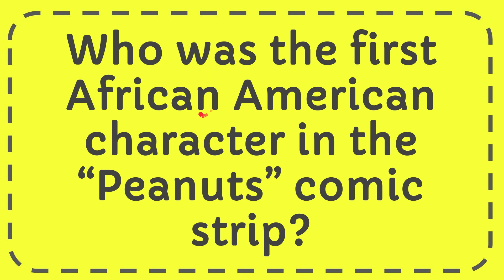Who was the first African American character in the “Peanuts” comic strip?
The first African American character to grace the panels of the beloved "Peanuts" comic strip was **Franklin**. Introduced on July 31st, 1968, Franklin's arrival marked a significant moment in the history of the comic strip.  His creation wasn't simply adding another face to the existing group. It was a direct response to the social climate of the times.

Just eleven days prior to Franklin's debut, the world mourned the assassination of Dr. Martin Luther King Jr., a pivotal figure in the American Civil Rights Movement.  A school teacher named Harriet Glickman wrote a letter to Charles Schulz, the creator of Peanuts, urging him to integrate the comic strip. She believed "Peanuts" had the potential to positively influence racial attitudes, especially amongst young readers.

Schulz, known for his sensitivity and social awareness, took Glickman's letter to heart.  Shortly after, Franklin appeared in the comics, first encountering Charlie Brown on the beach.  Franklin's introduction wasn't a grand spectacle.  It was a natural integration, reflecting a world with increasing diversity.  Over time, Franklin became a cherished member of the Peanuts gang, participating in their adventures and adding his own unique perspective to the timeless world of the comic strip.